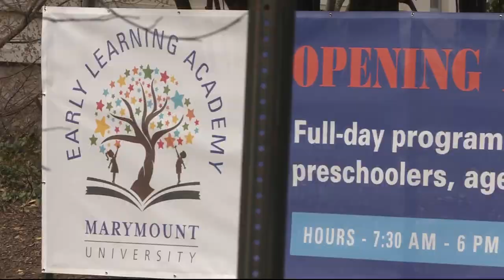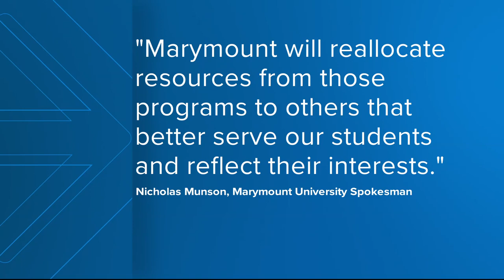Marymount University plans to cut liberal arts majors including history, math, and English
Concerns are growing at Marymount University in Arlington after the school proposed cutting nine majors and one graduate program.